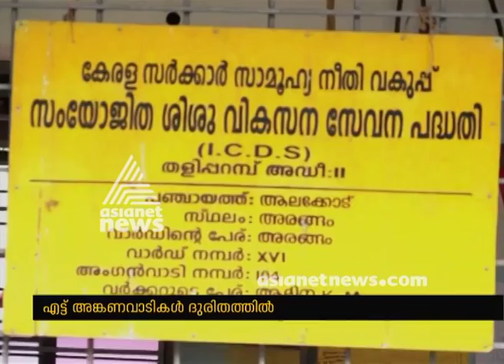No electricity connection in anganwadi in Alakkode Panchayath